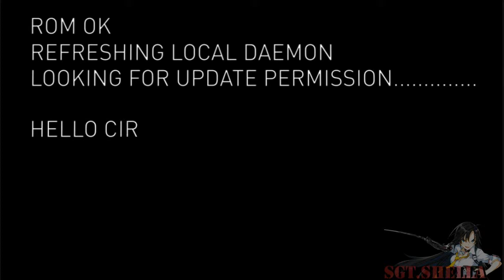Republique Remastered: EP1 Part 4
finally ommi upgrade